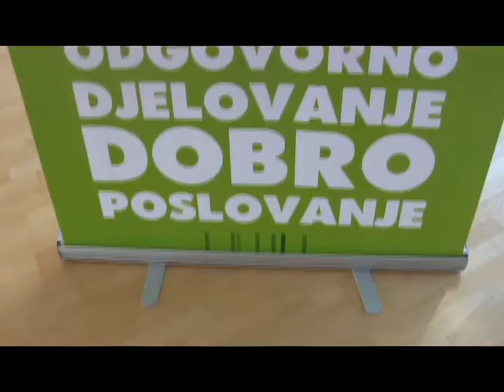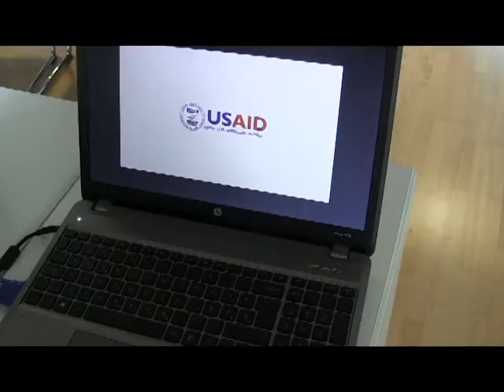Završen treći USAID-ov Forum društveno odgovornog poslovanja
Treći Forum društveno odgovornog poslovanja održan je danas u Sarajevu, a fokus je bio na važnoj komponenti društvene odgovornosti - korporativno upravljanje kroz odnos prema zaposlenicima, klijentima i drugim interesnim grupama.

Video: Radiosarajevo.ba